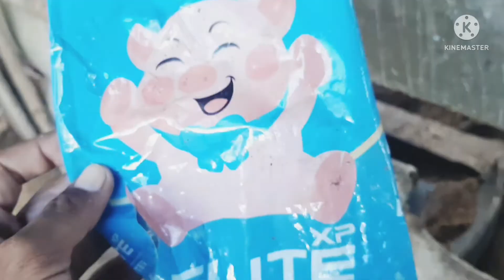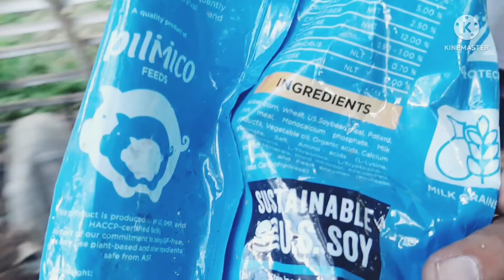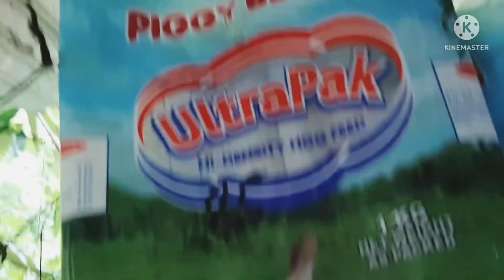Derworming sa mga Biik at Inahing Baboy Backyard Services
Samahan niyo akong Balikan ang aking mga suki noon para mag bigay ng serbisyo sa kanilang mga alagang biik at baboy mga kadhb share kk na rin Kung anong mga pakain nila sa kanilang mga biik. Pagbibigay ng ivermectin IM

huwag kalimutan mag
at bell Notification
superthanks